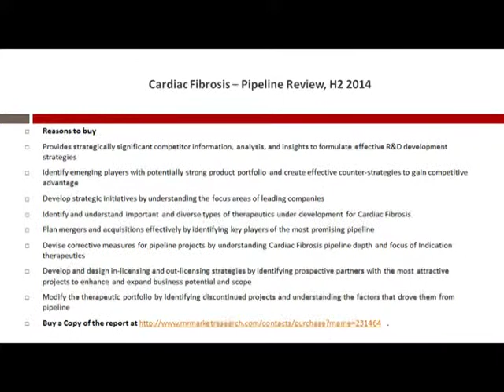Cardiac Fibrosis Therapeutic Market – Pipeline Country Analysis H2 2014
This report provides comprehensive information on the therapeutic development for Cardiac Fibrosis, complete with comparative analysis at various stages, therapeutics assessment by drug target, mechanism of action (MoA), route of administration (RoA) and molecule type, along with latest updates, and featured news and press releases.